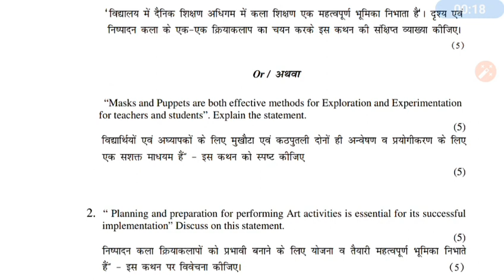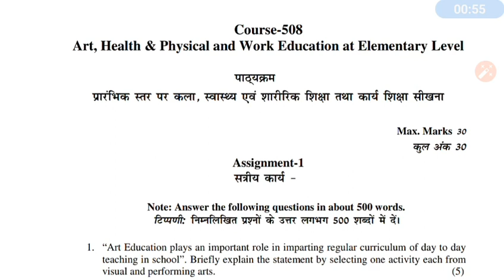508 assignment complete answer in Assamese